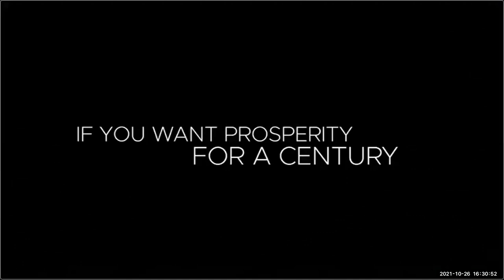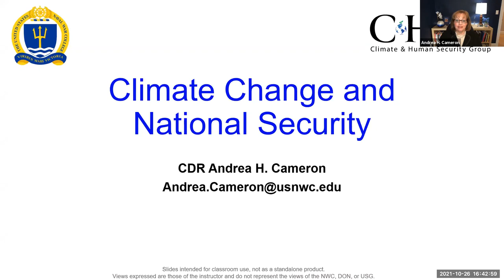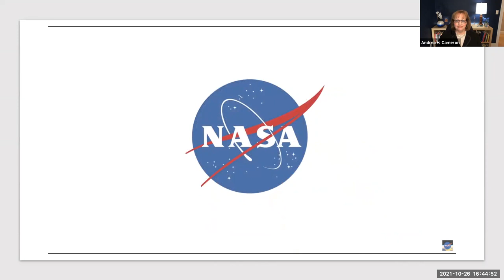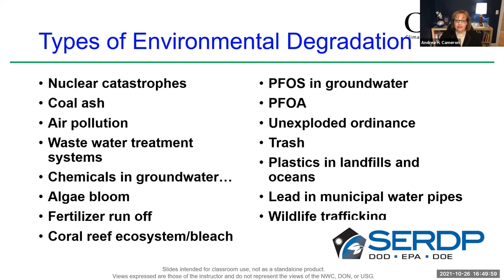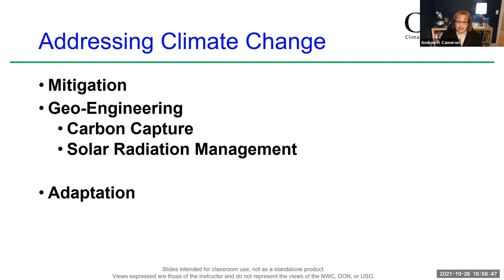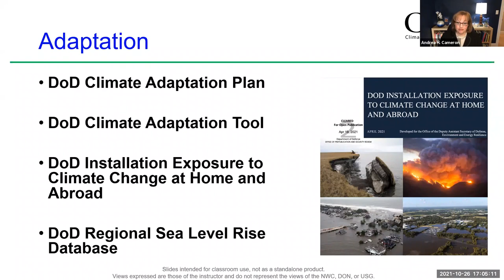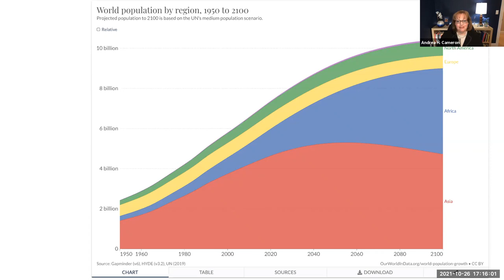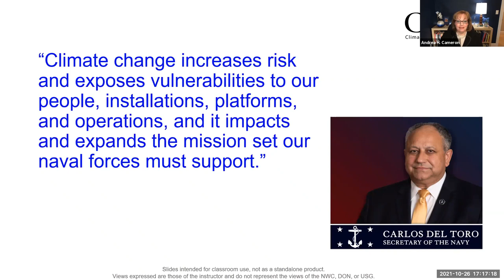NWC INS Lecture Series -- Lecture 3 "Climate Change"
The U.S. Naval War College is pleased to host the third lecture in this academic year's "Issues in National Security" lecture series.

Join Professor Andrea Cameron who will speak about "Climate Change".

From Professor Cameron: Climate change affects security around the world. CDR Cameron explores the basics of climate change and the many ways it interacts with national security. For over 20 years, the DoD has increasingly incorporated a variety of climate-related considerations into defense which is culminating in the recent surge of activities. This includes adapting to environmental changes, building resiliency within the infrastructure, and understanding the geostrategic and operational implications. Global changes to climate have significant impacts to local water, food, and other resources leading to potentially destabilizing effects on fragile state systems and migration. These changes affect the entire globe—leaving each country (allies and adversaries alike) to determine their unique security interests. The countries and organizations that best understand and anticipate these changes will be the best prepared to fight and win in the unstable climatic environment of the next century.

Cmdr. Andrea H. Cameron, U.S. Navy, is a permanent military professor teaching policy analysis in the National Security Affairs Department and the founding director of the Climate and Human Security Studies Group. Her academic interests explore non-traditional and transnational security threats and their impact on U.S. strategic, national security and economic interests. These research interests include climate change and security, climate and energy policy, human security topics and civil-military coordination during humanitarian assistance/disaster relief.